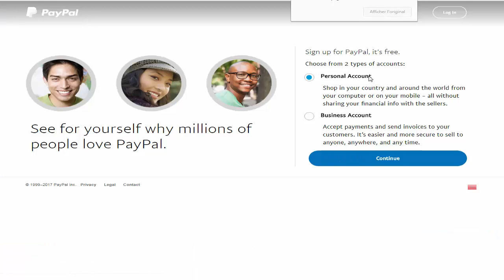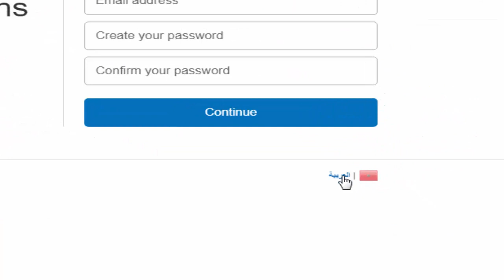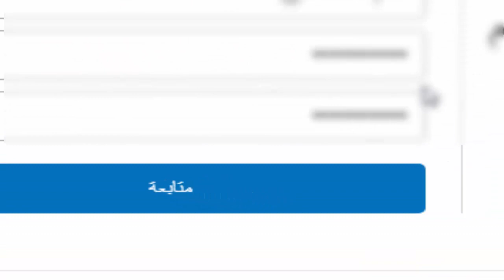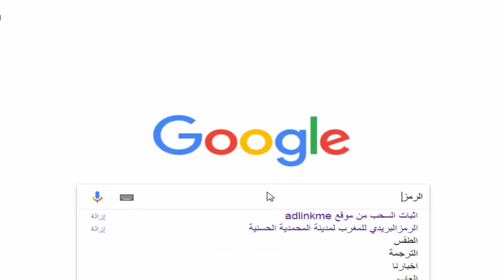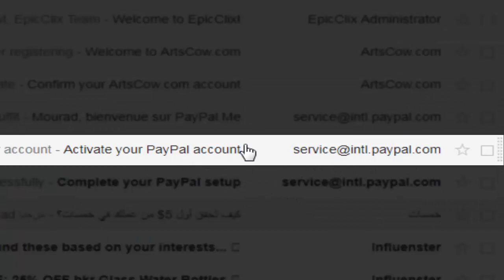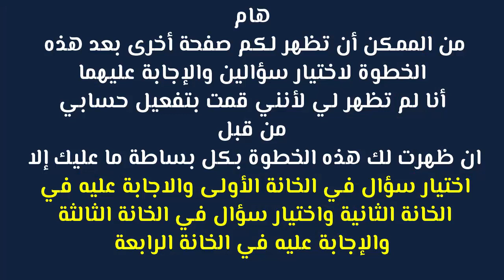كيفية إنشاء حساب باي بال PayPal بدون بطاقة مصرفية ( Visa Card ) مجانا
يتمحور هذا الدرس حول كيفية إنشاء حساب باي بال PayPal  بدون بطاقة مصرفية (Visa Card ) أو (Mastercard) أو أي بطاقة أخرى.

◄ أقسام الفيديو :
0:00 مقدمة
0:29 انشاء حساب جديد
1:17 كلمة المرور في الباي بال
2:14 المعلومات الشخصية
2:49 الرمز البريدي
3:35 سياسة الخصوصية واتفاقية الاستخدام
3:51 تخـطي معلومات البـطاقة البنكيـة
4:23 تفعيل البريد الالكتروني
5:56 خاتمة